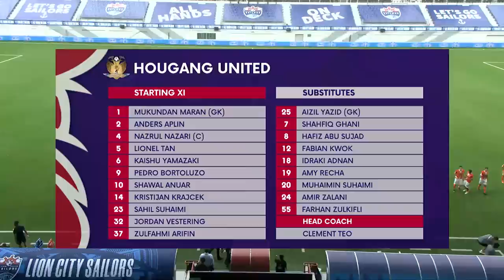2022 AIA Singapore Premier League: Lion City Sailors vs Hougang United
Date: 9 July 2022
Venue: Jalan Besar Stadium
Score: 1-1 (Song Uiyoung 71' | Kristijan Krajček 66')